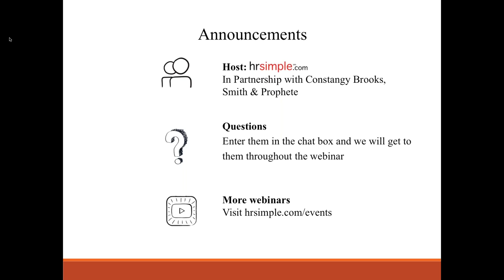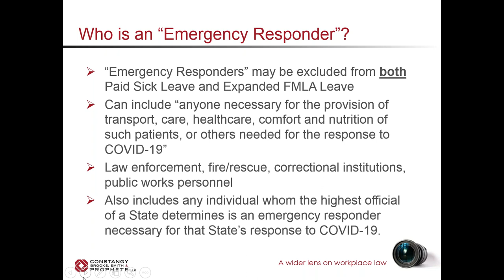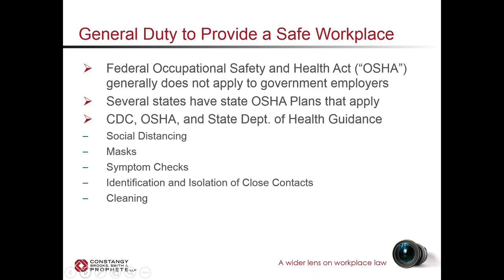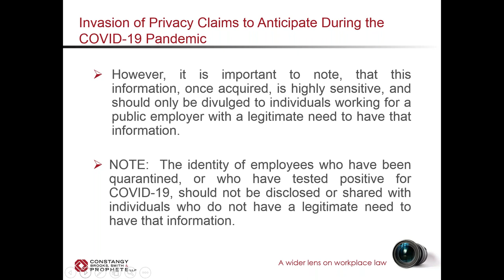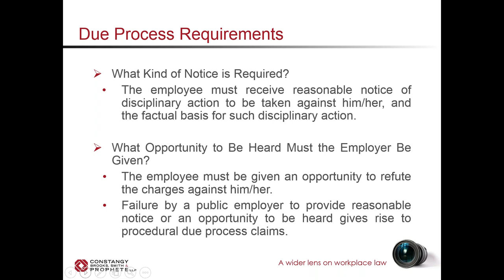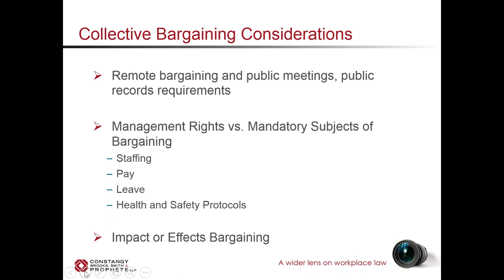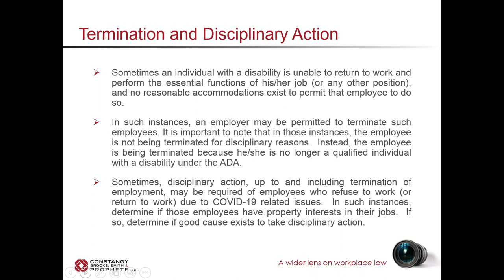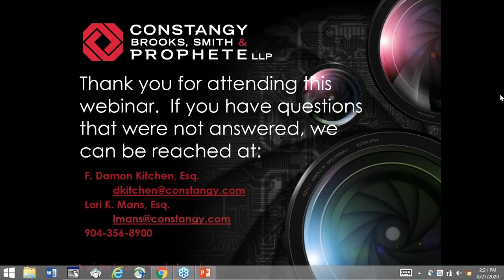COVID-19 and Public Sector Employers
Lori Mans and Damon Kitchen from Constangy Brooks, Smith, & Prophete present "COVID-19 and Public Sector Employers". Employees are starting to return to the workplace in varying degrees, encountering challenges that are much different from those faced by their private sector counterparts.